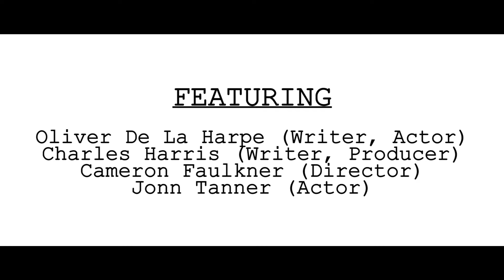Parrot Roundtable - Part 3: Creating The Parrot, Making The Puppet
Meet the team behind the short film 'Parrot' in this 5 part roundtable series!
We'll be chatting about how the character of the parrot formed and what it took to design and create the puppet.

Plot: After forcibly being sold a parrot, Ollie is thrust into a surprise birthday party hosted by his flatmates. The night spirals into chaos as he tries to regain control and sort his life out. Based on an unbelievable true story.

Parrot is an international comedy short film scheduled to shoot this summer and be released to film festivals in 2023.

Directed by Cameron Faulkner
Written by Oliver De La Harpe and Charles Harris
Produced by Zach Houston and Charles Harris